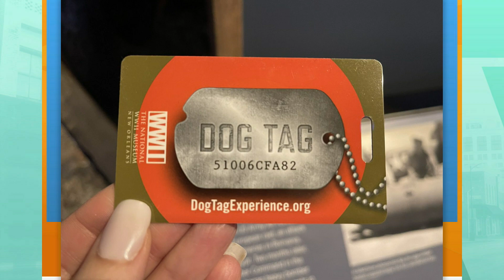Cami's Trip to New Orleans